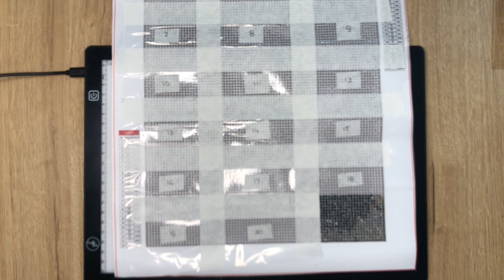Diamond Painting | Niespodzianka 1 z 21 | Mozaika Diamentowa